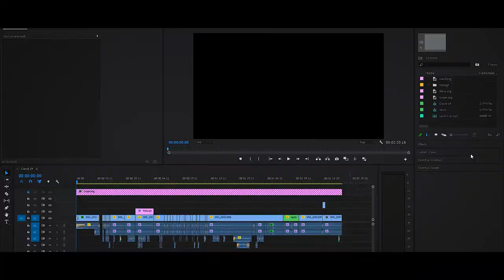CONMAN - BTS | My RØDE Reel 2021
Behind The Scene of Short Film "CONMAN" that made for My RØDE Reel 2021.

This Short film Is a little joke about some issues that we all are dealing with right now.

CAST
Scientist: Reza Khabir

CREW
Writer , Director: Aria Khabir
Story: Reza Khabir
Dop , Edit: Aria Khabir
Sound Designer: Reza Khabir , Aria Khabir
BTS Cameraman: Koorosh Motaman
Producer: Mohammad Ali Dehghan

Like this video? If so,  Don't forget to...